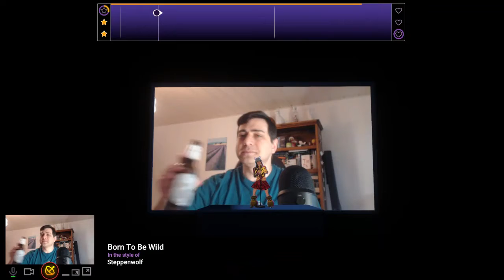Twitch Sings - Born to Be Wild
An attempt to cover Steppenwolf's Born to Be Wild. Taken from a Twitch Sings session from November 25th -- Watch me live